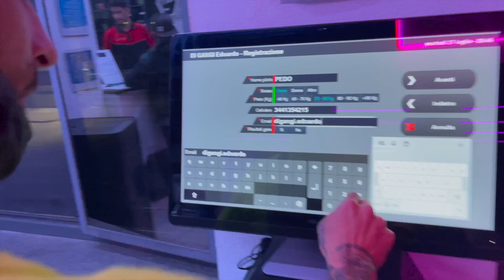Milan is Milan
Spent the last 2 weeks touring around Italy riding all the different wakeboard parks and we got up to some pretty crazy things! Big thanks to everyone who made this trip as good as it was!

Show these guys some love!